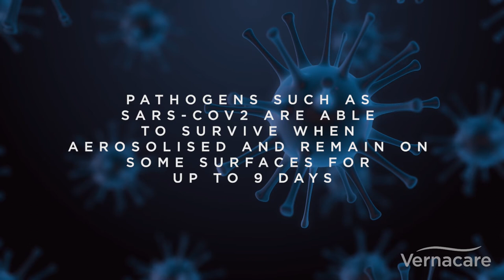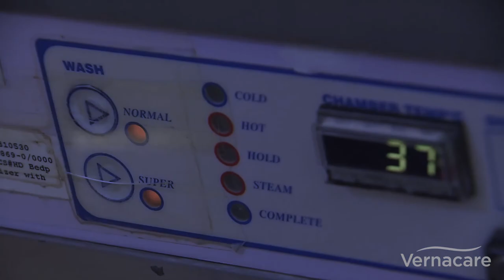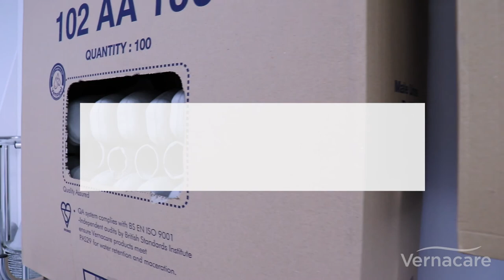Intelligent Infection Prevention with touchless technology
The risk of reusable bedpans is leading to an increase in healthcare-acquired infections. Plastic or metal containers are re-used 24 hours a day, seven days a week. Due to the risks associated with inadequate disinfection processes, patients are placed at immense risk of catching an infection which can lead to prolonged hospitals stays & in some instances, mortality.

The number of contaminated touchpoints during the bedpan washing process are numerous, putting in danger the people who are critical to patient care.

The unique full system solution by Vernacare eliminates the risk. The use of disposables has been advocated by the World Health Organization during the COVID-19 pandemic who stated that; "Equipment should be single-use or disposable to minimise the risk of transmission"

With more than 50 years’ experience of replacing reusable systems with our single-use disposable solution, put your trust in Vernacare.